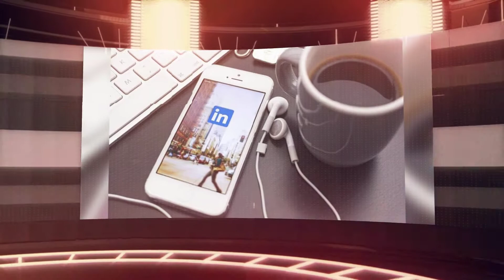Amazing Strategies for Marketing on LinkedIn?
Among all the accessible informal communities, LinkedIn is the best proficient system where you can get together to complete your work. Taking a gander at the aftereffects of the overview led as of late, it is not overstating in positioning LinkedIn as the best system. in that specific overview, 62 percent of the respondents need to take in more about LinkedIn.